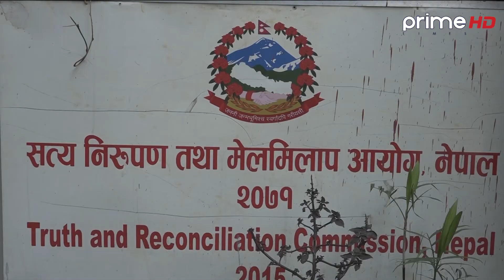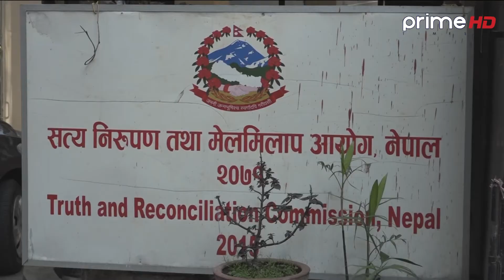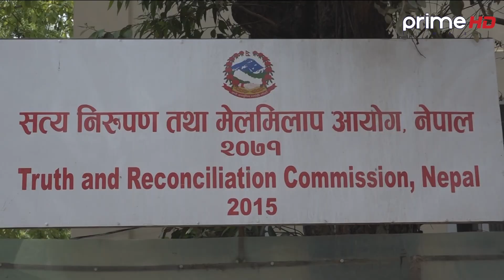PrimeHD || एक वर्षमा पुरा गर्ने भनिएको शान्ति प्रकृया डेढ दशकसम्म पनि अधुरै